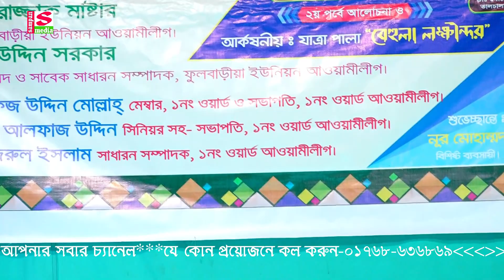যাত্রা নায়িকা পাখির | একটি রোমান্টিক মুহুর্ত | মধু হই হই | Jatra Naika Pakhi | Modho Hoi Hoi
At the outset, the YouTube authorities let the congratulations and unconditional gratitude. Because on this huge platform if YouTube did not allow small creators like us, then I would not have had the opportunity to present our culture to the world court. Because of this, Sampan Media is grateful to the YouTube authorities
One of the main goals of "sampan media" is to provide entertainment to those outside the country.
প্রিয় দর্শক,সাম্পান মিডিয়ার পক্ষ থেকে আপনাদের স্বাগত জানাচ্ছি আমি জাহাঙ্গীর আলম,পরিচালক সাম্পান মিডিয়া।আপনাদের ভালবাসা কে পুঁজি করে ইতিমধ্যে সাম্পান মিডিয়া অনেক দূর এগিয়ে এসেছে। আশা করি এমনি করে আগামী দিন গুলিতেও আপনাদের পাশে পাবো।গাল ভরা শিরোনাম নয়,ভালো মান সম্পন্ন অনুষ্ঠান উপস্থাপন করাই আমাদের লক্ষ্য,সুধী দর্শক আপনাদের নিকট আমাদের প্রত্যাশা,আমাদের সকল ভিডিও গুলো আপনারা দেখবেন,আশা করি আপনাদের ভালো লাগবে,আর ভালো না লাগলে গঠন মূলক সমালোচনা করবেন,আমরা সাদরে গ্রহন করবো।আমার সোনার বাংলা,আমি তোমায় ভালবাসি,আমার প্রিয় মাতৃ ভূমির বিভিন্ন অনুষ্ঠান দিয়ে আমাদের এই চ্যানেলটির ভিডিও গুলো সাজানো।যদি এর একটি অনুষ্ঠানও আপনাদের ভালো লাগে তবেই এই চ্যানেল এর যাত্রা সার্থক।ভালো লাগা ভিডিও গুলো অবশ্যই শেয়ার করবেন,লাইক ও কমেন্টস করতে ভুলবেন না।আর একটি বিনীত অনুরোধ,অবশ্যই চ্যানেলটি সাবক্রাইব করবেন।
বিনীতঃ জাহাঙ্গীর আলম পরিচালক সাম্পান মিডিয়া